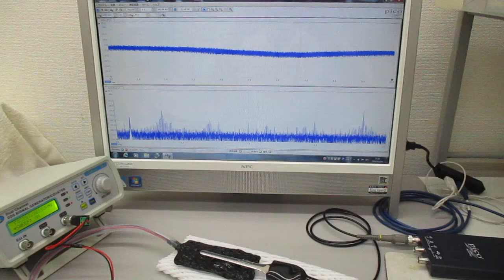オリジナル超音波発振制御プローブ（超音波システム研究所）